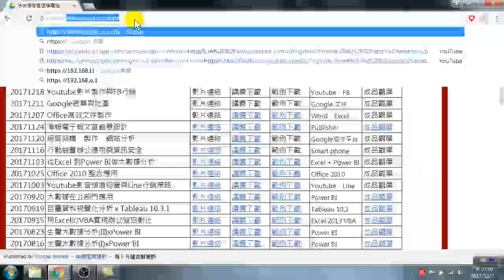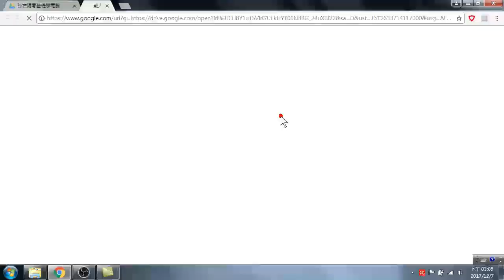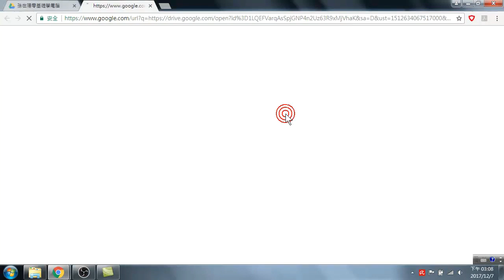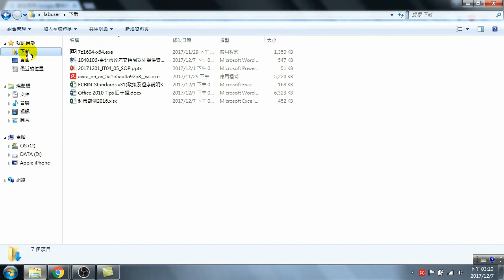01.Word 高效文件製作 - 範例下載